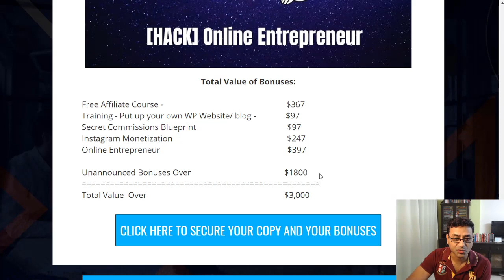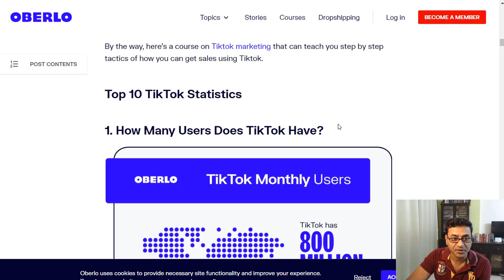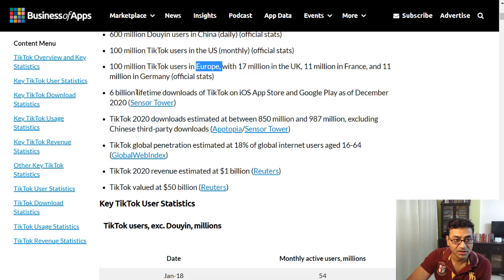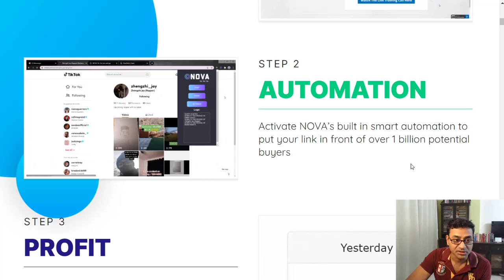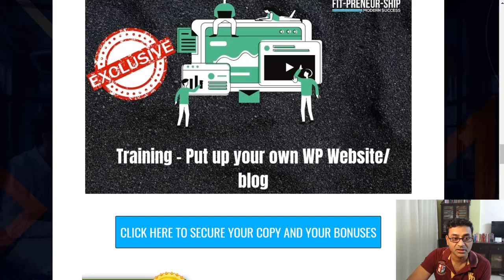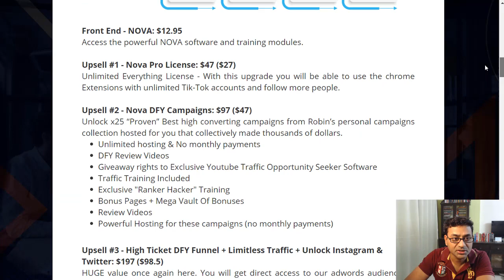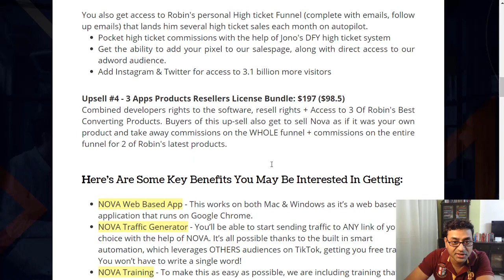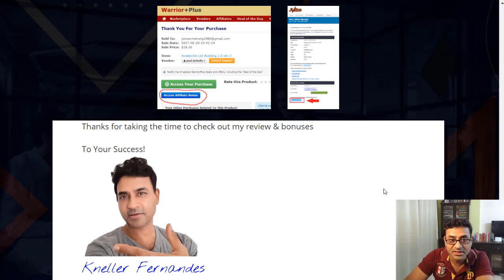Free traffic from tiktok to your affiliate link ♪♪ Nova Review and Bonuses🚥🚥 Why Tiktok Traffic?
Timestamp:
00:00 - Intro Free traffic from tiktok to your affiliate link
01:13 - Nova Bonuses
02:08 - Why Tiktok Trafficis?
04:37 - Where you can pick up Nova?
06:12 - Nova Backend/ Nova Demo
07:45 - Nova OTO's/ Nova Upsells

In order to learn more about Free traffic from tiktok to your affiliate link, you must check out

The video is showing Free traffic from tiktok to your affiliate link information but also try to cover the following subject:
-best ways to get free tiktok traffic
-how to get unlimited free traffic from tiktok
-how to get free tiktok traffic as a beginner

 Something I saw when I was searching for info on Free traffic from tiktok to your affiliate link was the absence of pertinent information.
Free traffic from tiktok to your affiliate link however is an subject that I understand something about. This video therefore should be relevant and of interest to you.
Follow our video clips concerning Free traffic from tiktok to your affiliate link and other similar subjects on

If you were trying to find more details about best ways to get free tiktok traffic or how to get unlimited free traffic from tiktok did this video aid?
 Maybe you would like to comment listed below and let me know what else I can assist you with or information on Free traffic from tiktok to your affiliate link.